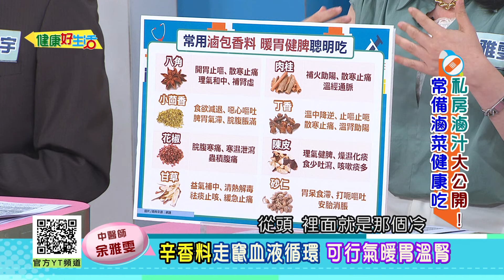余雅雯：【辛香料】走竄血液循環！行氣、暖胃、溫腎！健康吃滷味，市售「料理包」重口味，當心吃出「痰濕體質」！吃辣發汗行氣，吃冰反而更燥熱？【健康好生活】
38頻道 年代MUCH台
每周一 ~ 周五